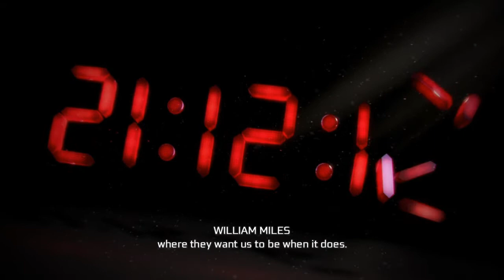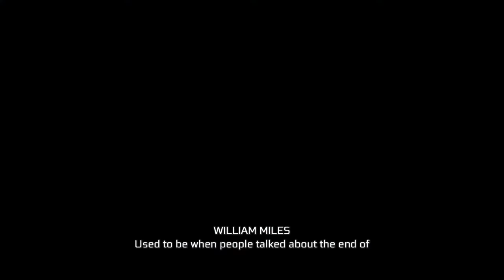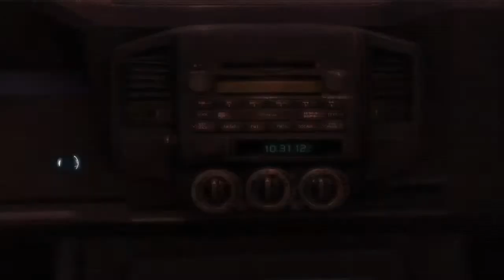THE BEGINNiING | Assassins Creed III-pt 1